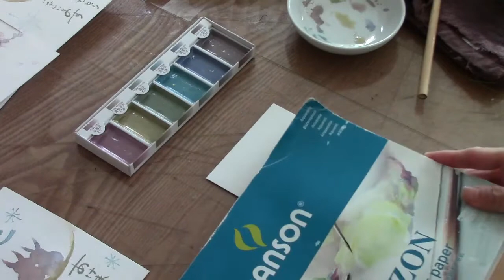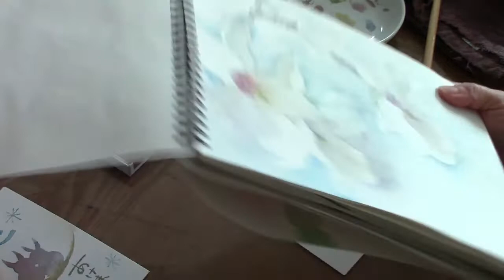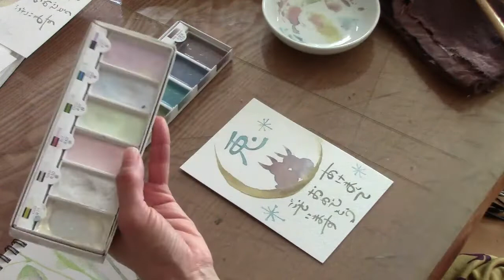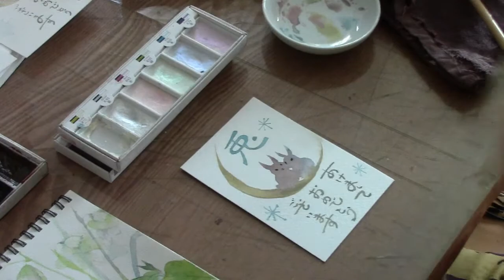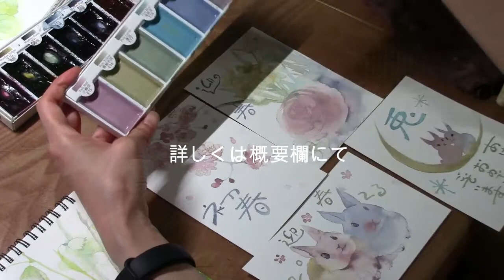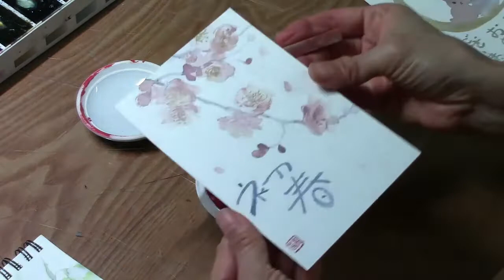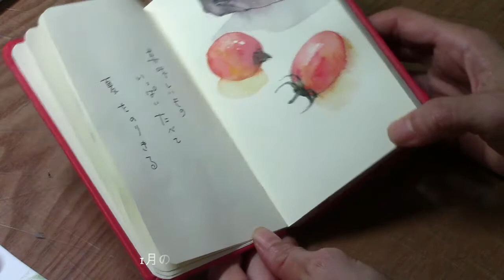絵墨淡で年賀状 来年は兎♪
年賀状、やめちゃったって方も多いことと思います。けれど大切な方だけに心を込めて手描きもよいかも。今年の3月に発売されたばかりの絵墨淡で可愛らしい兎や淡い早春の花を描きます。最後に講習会のご案内をさせてくださいね。
今年の3月、20年近く続いたエゴコロ水彩画教室がクローズとなりました。再開を待っていてくださった生徒さんたちに背中を押されるかたちで新体制でのスタート。その第一弾としての年賀状講習会です。初めての方、大歓迎。水彩画をもっと身近に、生活の中に取り込んで楽しんでいただこうという講座です。上手に描くのではなくて楽しんで自分のために、身近な愛する人のために描きましょう。
絵墨淡ですが、文字通り淡い墨色6色セットです。水彩のように水で溶いて気軽に使えます。独特の優しい色合いはとても魅力的。講習会では皆さんで共用できるようご用意しますので気軽に試してみてくださいね。

2022/11/20（日）9:30-11:30 スターツおおたかの森２F　第2会議室
*5名様以上参加で催行。15名様まで。
参加費：2500円　（ハガキ5枚ご用意します）

【動画内で使用した画材】
ホワイトワトソン水彩紙ハガキサイズ
絵墨淡　絵墨明　不朽堂長穂彩色（小）